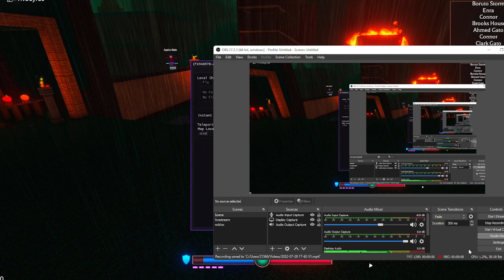NEW Bloodlines Script GUI Hack (AUTOPickUp, INF CHAKRA, FLY, AND MORE) *PASTEBIN*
‒‒‒‒‒‒‒‒‒‒‒‒‒‒‒‒‒‒‒‒‒ | tutorial |‒‒‒‒‒‒‒‒‒‒‒‒‒‒‒‒‒‒‒‒‒